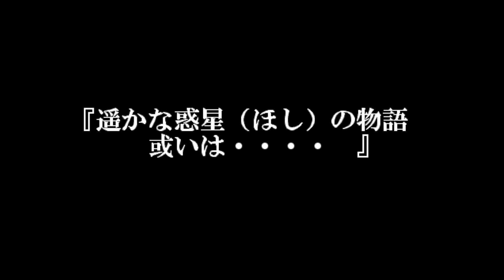Torirasu Village Extinction - Rall III: Kakusei-hen (PC-98) Music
Game:  Rall III: Kakusei-hen
Track:  Torirasu Village Extinction
System:  NEC PC-9801